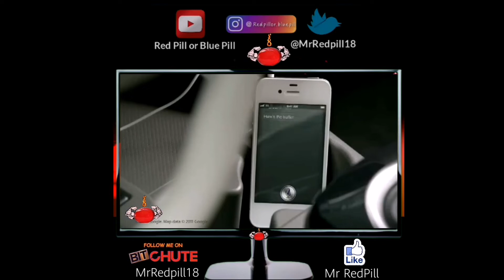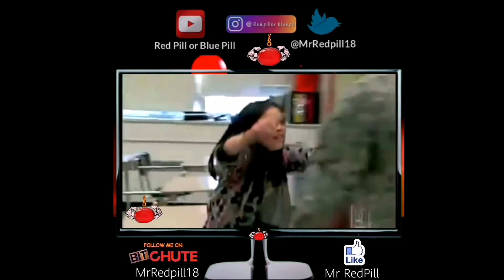Charlie Chaplin The Dictator, A message from the 1940's